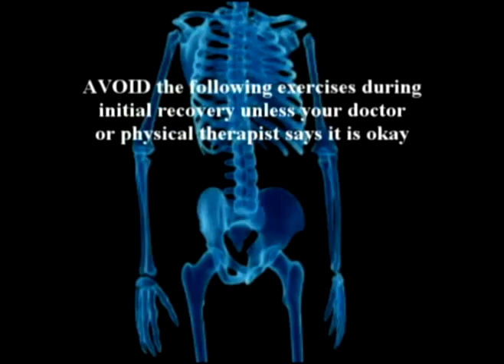46. Farshchian: Dr Alimorad Farshchian discusses arthritis.